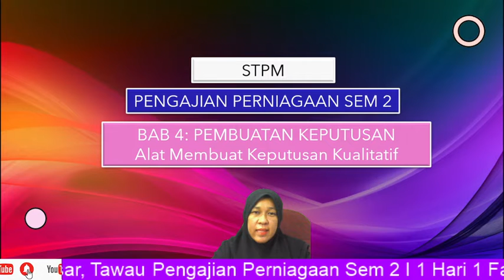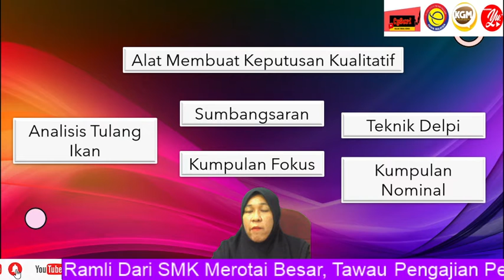1 HARI 1 FAKTA [ PENGAJIAN PERNIAGAAN I SEM 2 I BAB 4: PEMBUATAN KEPUTUSAN I ALAT KUALITATIF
Mengenalpasti alat pembuatan keputusan kualitatif:
1. Analisis Tulang Ikan
2. Sumbangsaran
3. Kumpulan Fokus
4. Teknik Delphi
5. Teknik Kumpulan Nominal